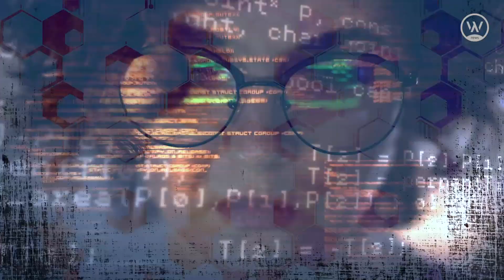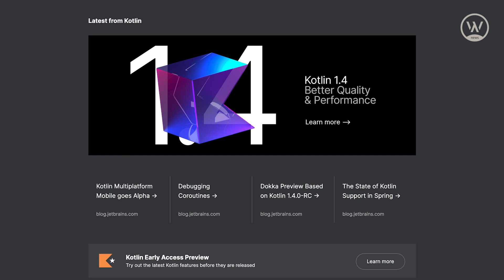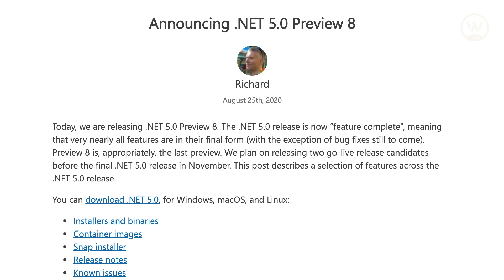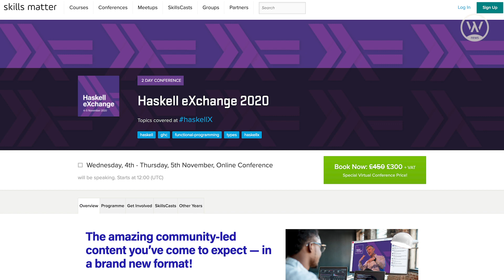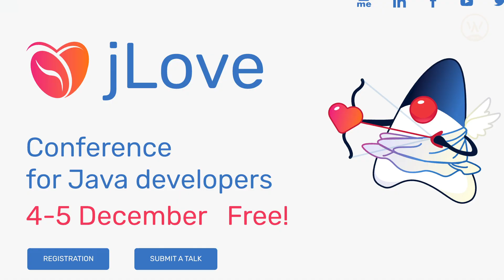Kotlin Coroutines with Raúl Raja | Lambda World News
JetBrains just held its big Kotlin 1.4 event, a new version of F# is coming in November, and Raúl Raja of Arrow fame talks with us about coroutines. This is Lambda World News.

In This Episode:

00:00 - Introduction
00:51 - Kotlin 1.4
01:49 - Swift 5.3
02:06 - Mu-Haskell 0.4
02:26 - F# 5
02:56 - MongooseIM 4.0
03:28 - Dotty/Scala 3
05:47 - Interview with Raúl Raja
Lambda World News is a video series bringing you the latest news and the most interesting ideas from the Functional Programming community.